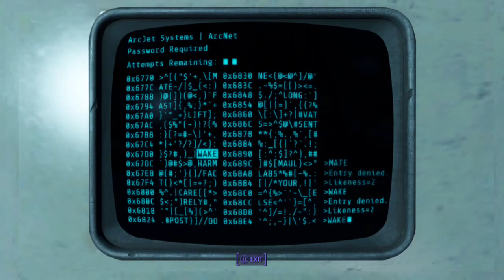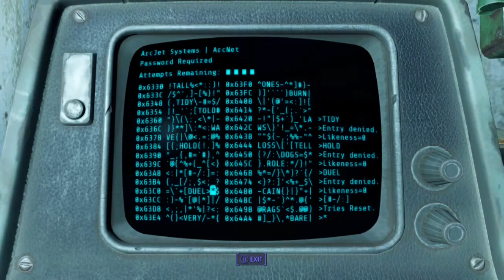Fallout 4 Survival Ep 10 | Mole Rats & Synths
In this adventure we head off to Arc Jet Systems.

C++ Tutorials -- Watch live at